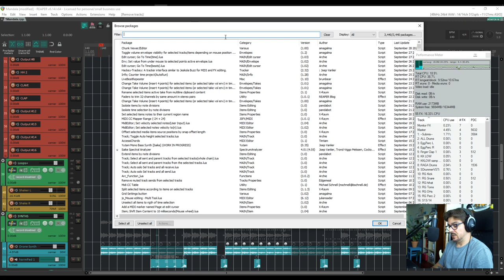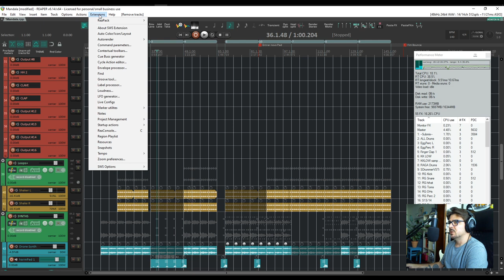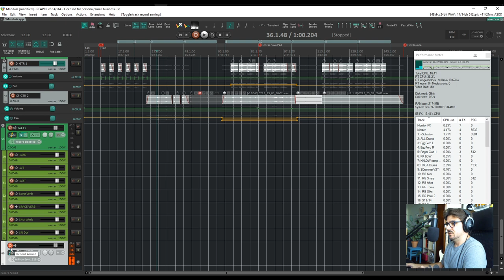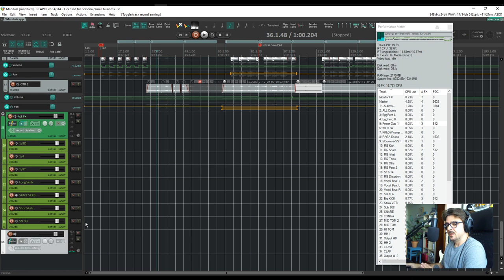Dica 26 - Como baixar a latência para gravação durante a mistura!